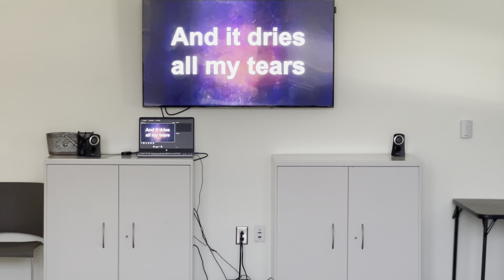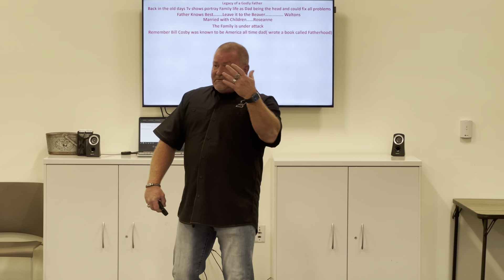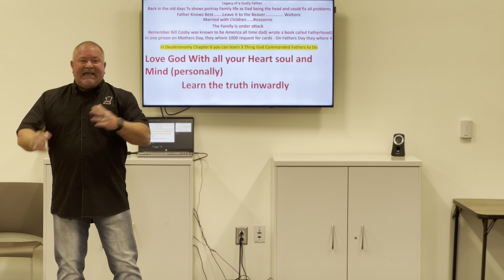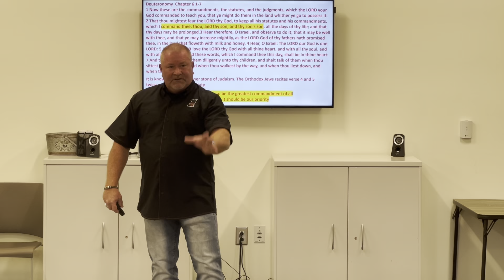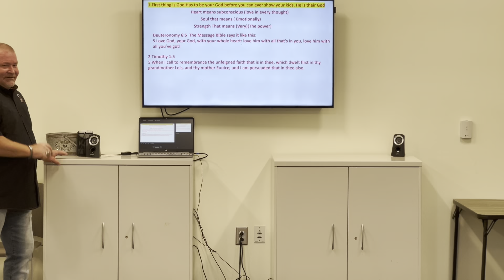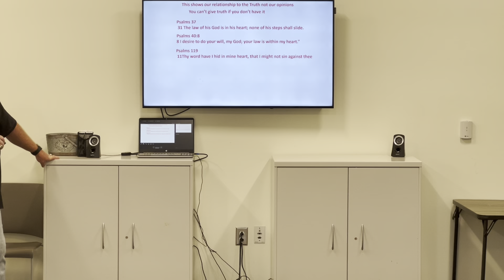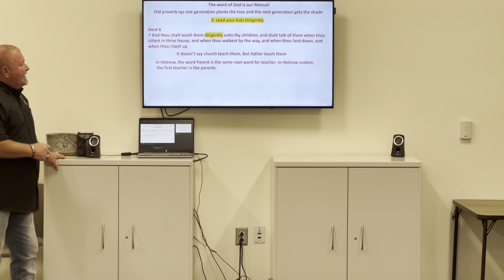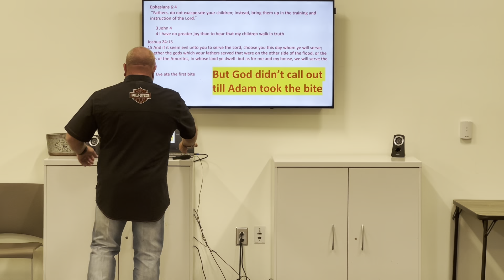Welcome to the Foot of the Cross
Legacy of a Godly Father